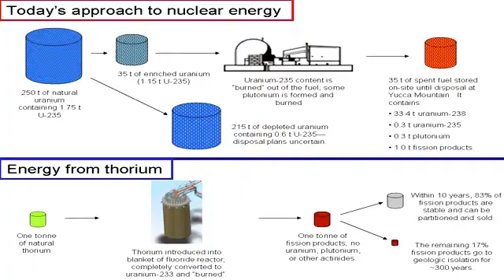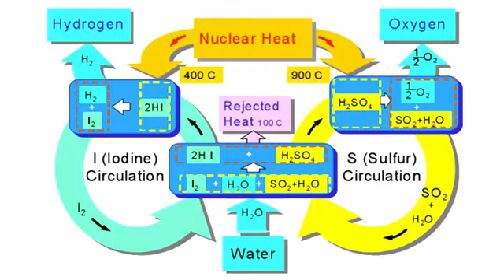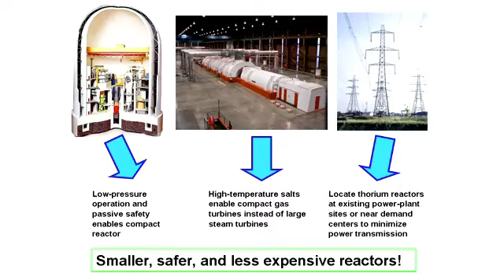Thorium Introduction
Sample of a  3 minute introduction to Thorium Technology